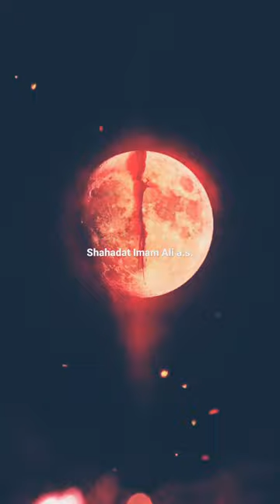21 ramzan Shahadat Imam Ali a.s | Mir Anees Marsiya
21 ramzan Shahadat Imam Ali a.s | Mir Anees Marsiya